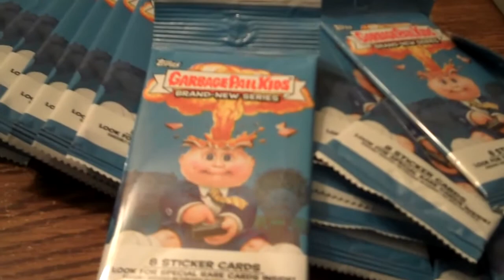GPK BNS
Party On